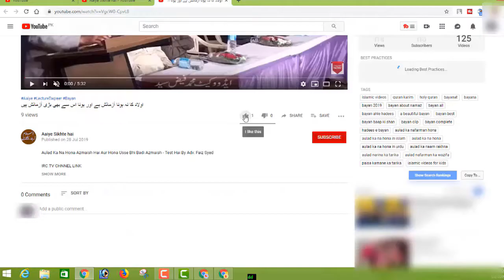Aurat Kya Baith Kar Namaz Padh Sakti Hai Kyun Ke Zyada Tar Aurtain Baith Kar Namaz Padhti Hai By AFS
BORN: 12-Dec-1979.

OCCUPATION: Business.

STUDENTS WING
LADIES' WING
CHILDREN'S WING
WEEKLY LECTURES
GUEST LECTURES
DAWAH TOURS
REFERENCE BOOKS LIBRARY
MEDIA CELL
CAREER GUIDANCE
LITERATURE DISTRIBUTION
STUDY CENTRE
CHARITABLE HOSPITAL